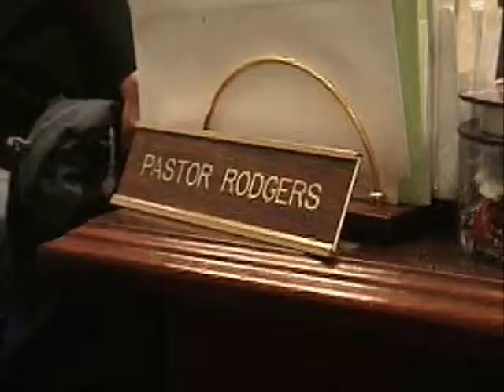Finding Jesus.wmv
Finding Jesus in KY